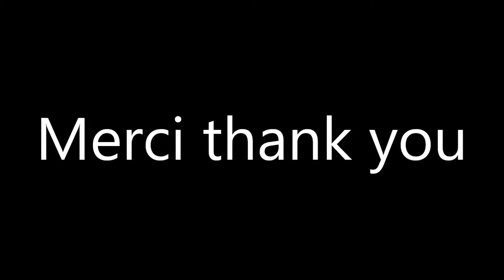merci mes Amis